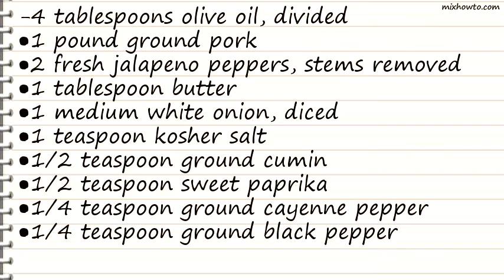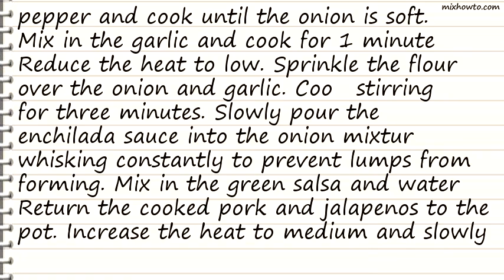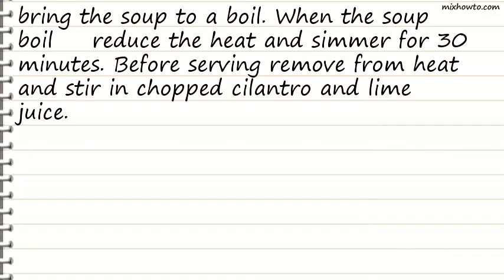Recipe Green Enchilada Pork Chili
INGREDIENTS:
-4 tablespoons olive oil, divided
●1 pound ground pork
●2 fresh jalapeno peppers, stems removed
●1 tablespoon butter
●1 medium white onion, diced
●1/2 teaspoon sweet paprika
●1/4 teaspoon ground cayenne pepper
●1 (28 ounce) can green enchilada sauce
●1 (7 ounce) can green salsa
●1 quart water
●1/2 bunch fresh cilantro, chopped